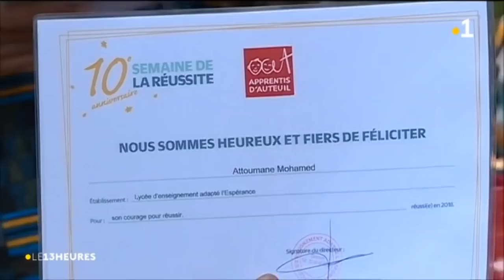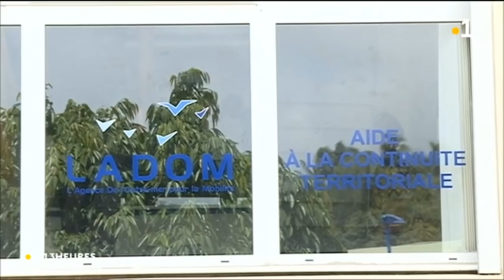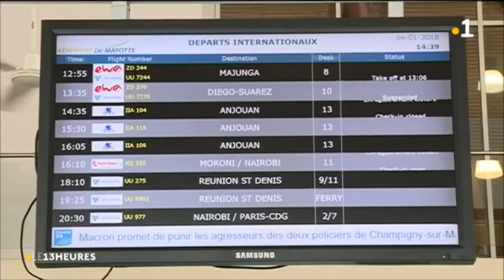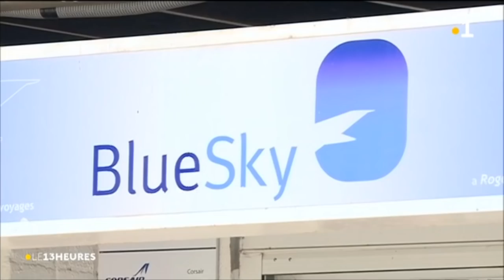JT de 13h du vendredi 6 décembre 2018